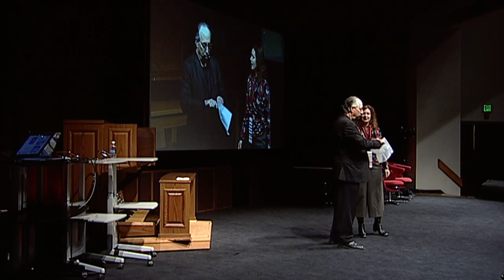EG4 Jamy Ian Swiss, magician (10-30a)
One of the world's greatest sleight-of-hand artists, master magician Jamy Ian Swiss presents a small gem: the parable of the Phoenix.  At EG4 (2010), Monterey.